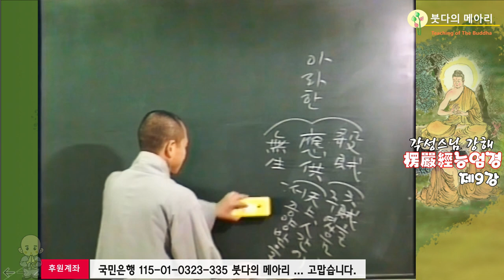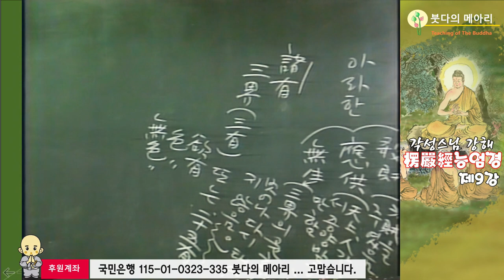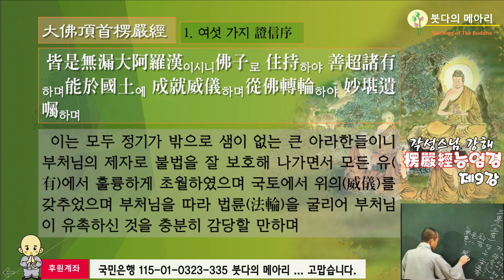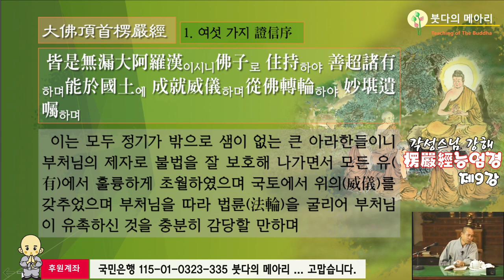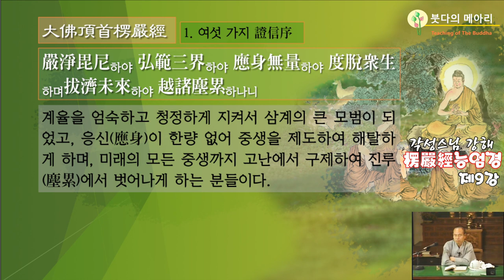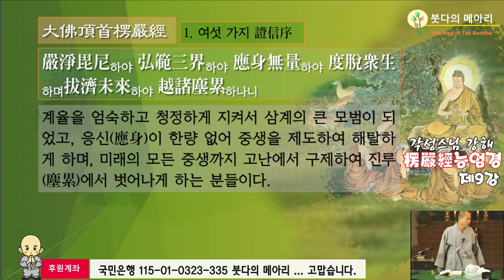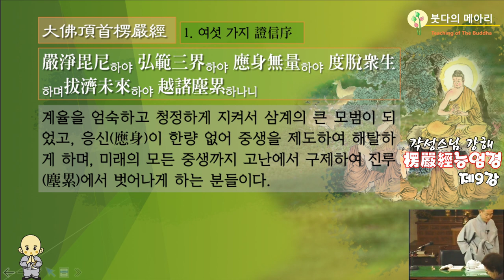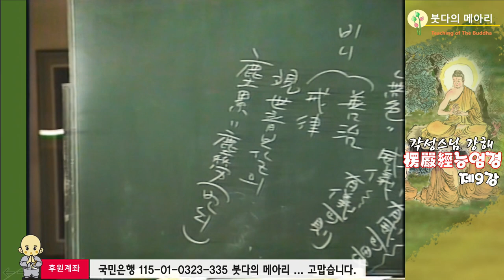각성스님 강해_능엄경 제9강 / 부처님의 은혜를 입어 감격해서 부처님을 항상 따라 다니는 대중들이다.